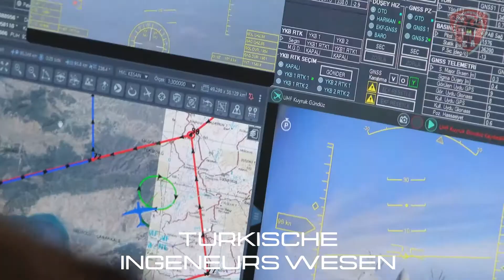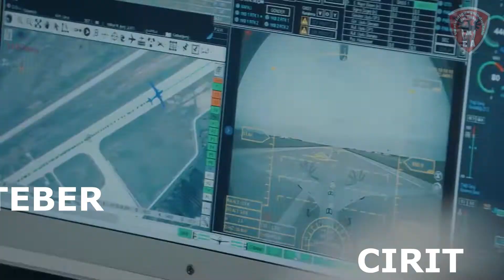"BAYKAR TECHNOLOGIE" hat einen neuen Video von AKINCI -U.A.A.V veröffenlicht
"BAYKAR TECHNOLOGIE"
hat einen neuen Video von AKINCI veröffenlicht.Verträge für neue Motoren wurden abgeschlossen MS500 mit 2X1050 PS.